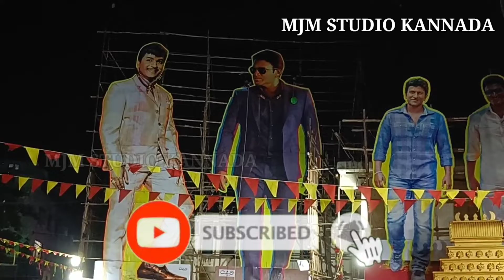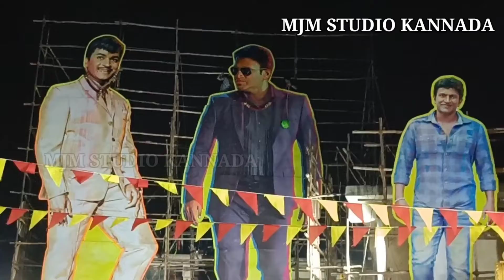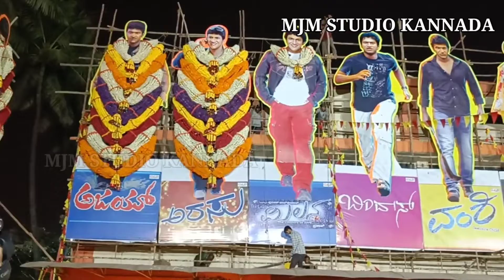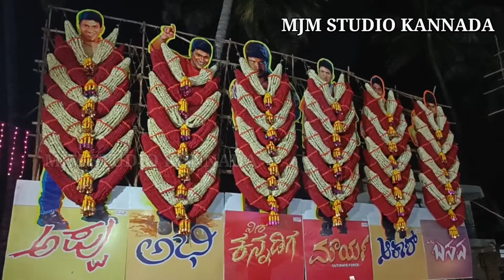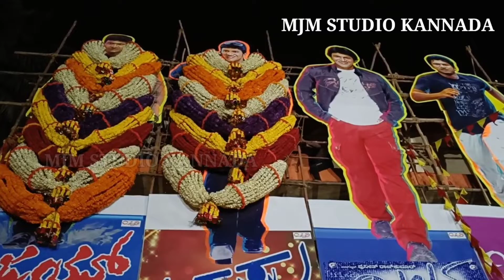ವೀರೇಶ್ ಚಿತ್ರಮಂದಿರದಲ್ಲಿ ಜೇಮ್ಸ್ ಹವಾ ಶುರುವಾಗಿದೆ ..